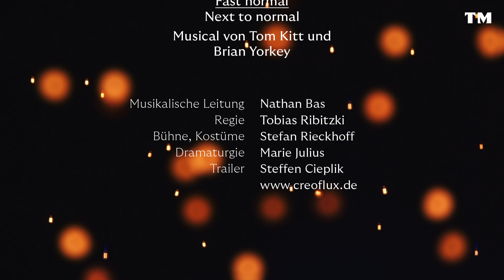Fast normal – Trailer Theater Magdeburg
Fast normal
Next to Normal | Musical in zwei Akten | Musik von Tom Kitt | Buch und Gesangstexte von Brian Yorkey | Deutsch von Titus Hoffmann

Musikalische Leitung Nathan Bas
Regie Tobias Ribitzki
Bühne, Kostüme Stefan Rieckhoff
Dramaturgie Marie Julius

Diana Goodman: Carin Filipčić
Dan Goodman: Mathias Edenborn
Gabe: Lukas Witzel
Natalie: Karen Müller
Henry: Raphael Groß
Doktor Madden/Doktor: Fine Lutz Standop

Spielzeit 2022/2023
Theater Magdeburg